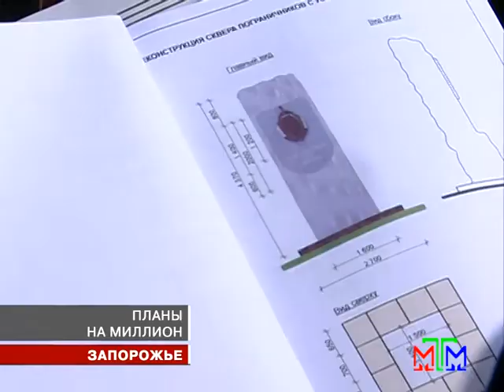Новости МТМ - Сквер Пограничников - 16.05.2012